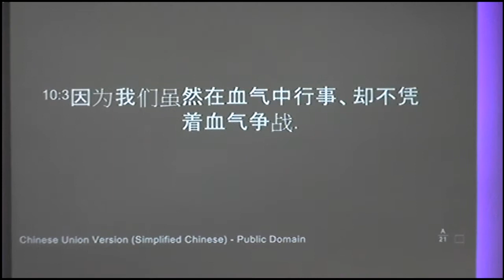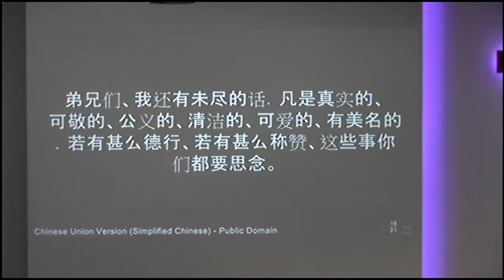路恩堂 - 中文堂主日崇拜-"我們的見證－"內在生命被聖靈更新改變的表現" - 01/03/2015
主題：我們的見證 － 內在生命被聖靈更新改變的表現
主要經文：使徒行傳1:8
講員：周嘉碩牧師

• 我們要向世人作的見證，就是我們的生命被聖靈更新改變。
• 我們整個生命必須被更新改變 － 我們的心、性、意、力。
• 我們的意念，對於我們生命的其餘部分得以被更新改變，有着重要的影響。
• 是聖靈從我們的深處更新改變我們。
• 我們必須把我們的心思意念變成肥沃的土壤，好讓聖靈能自由地運行，隨己意在我們身上作工。

問題反思：

1. 為甚麼我們多番嘗試被更新改變，但卻仍然失敗？
2. 為何我們難以讓聖靈來掌管我們的生命？
3. 我們究竟需要做些甚麼才能改變，來培養我們的心思意念？
4. 我們當如何才能使我們的心思意念日益降服於聖靈？

關於都柏林中華福音堂的最新消息, 請遊覽以下網頁:
For latest news on CGCD Esker House please visit: